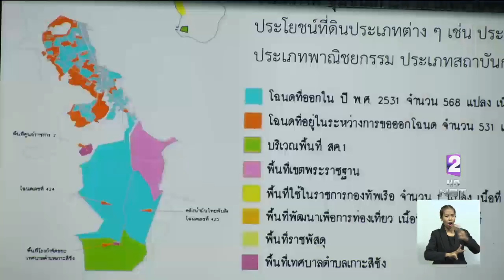พิจารณาใช้พื้นที่บนเกาะสีชัง สร้าง "บ้านมั่นคง"ให้ผู้มีรายได้น้อย 111 หลังคาเรือน